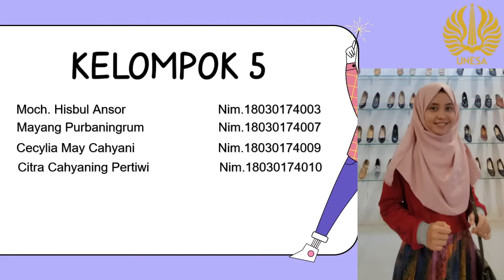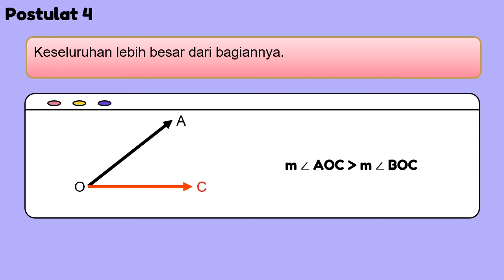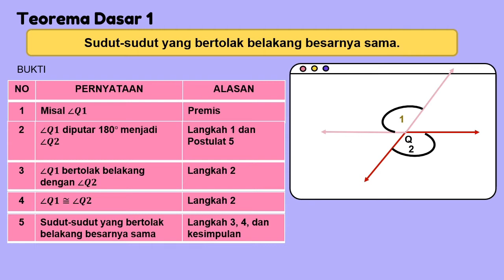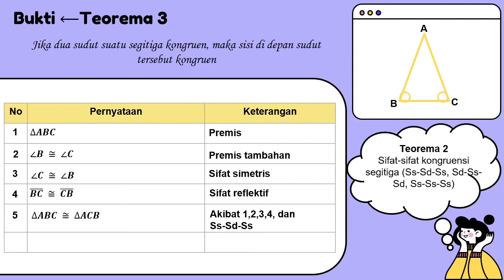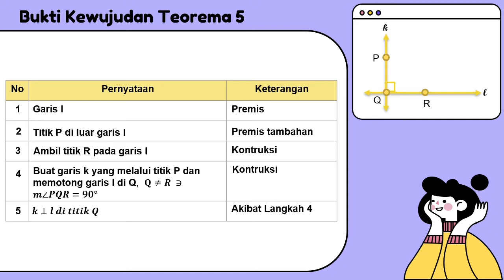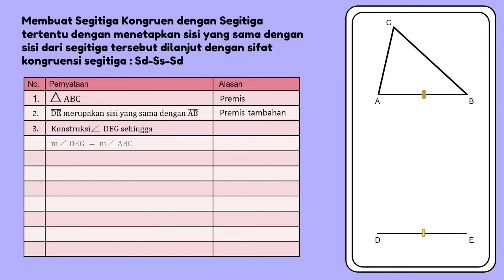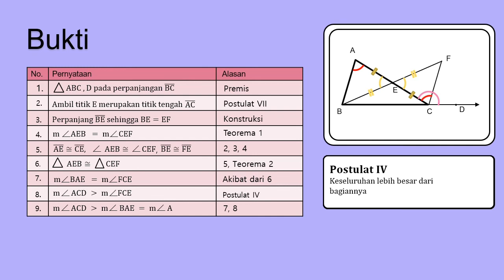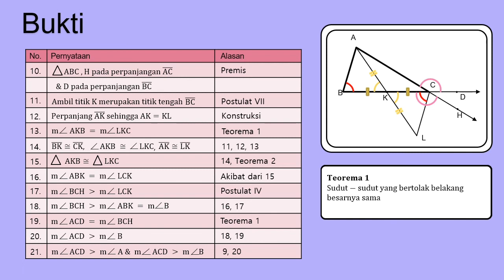Postulat Kesejajaran Euclid - Sistem Geometri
Dosen Pengampu : Prof. Dr. Mega Teguh Budiarto, M.Pd

Kelompok 5 :
1. Moch. Hisbul Ansor (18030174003)
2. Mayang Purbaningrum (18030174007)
3. Cecylia May Cahyani (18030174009)
4. Citra Cahyaning Pertiwi (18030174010)